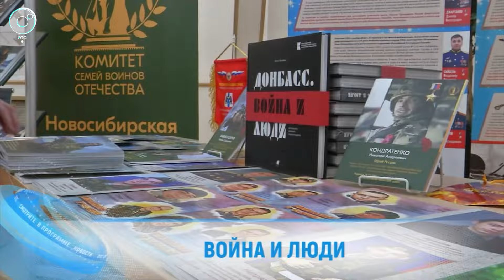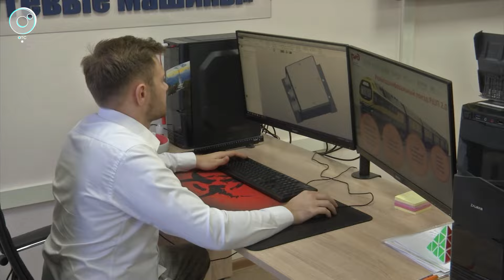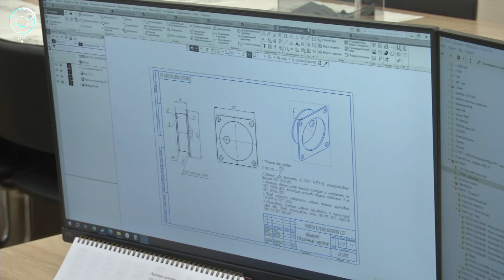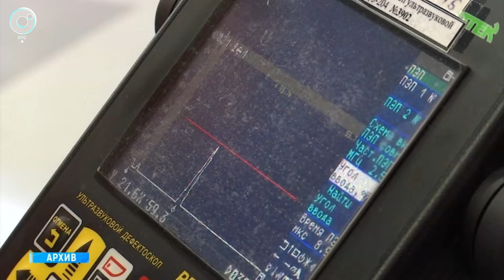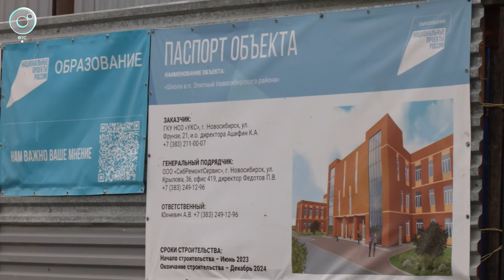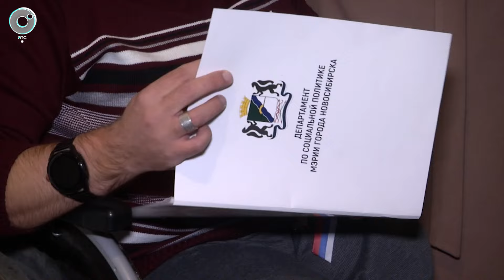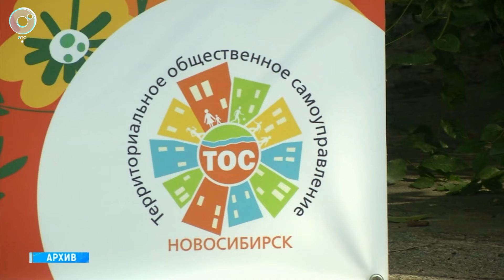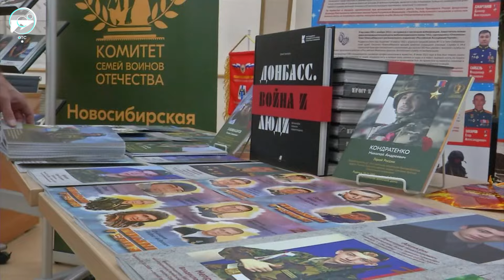НОВОСТИ в 18:30 – 24 октября 2024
1. Перевозит три миллиона пассажиров в год. Бердское автотранспортное предприятие отмечает 65-летие. Каким видят будущее сотрудники компании?
2. Новый инжиниринговый центр открыли в Новосибирске. Над каким уникальным проектом работают сейчас специалисты?
3. 140 фотоальбомов о войне, надежде и мире. О чём ещё рассказывает проект военного корреспондента из Донецка?